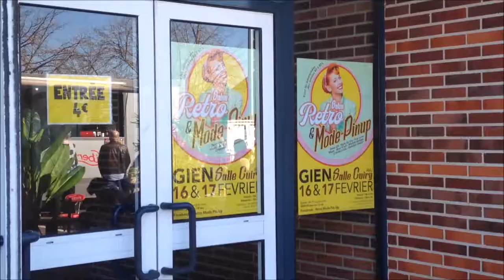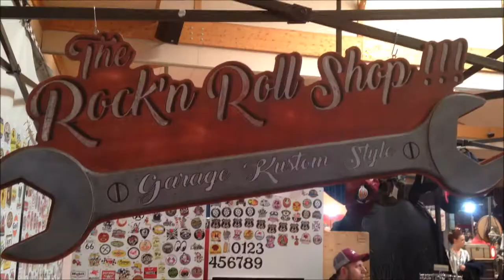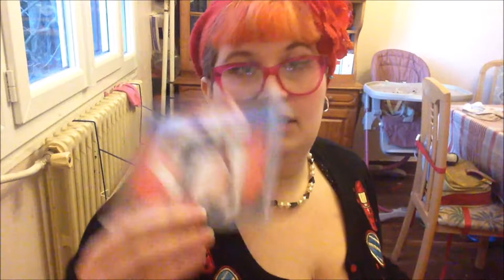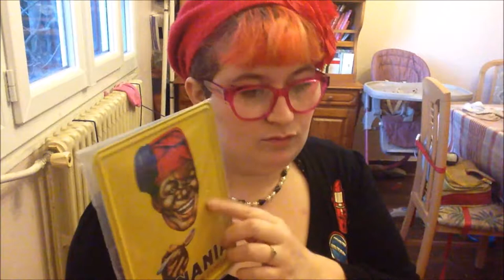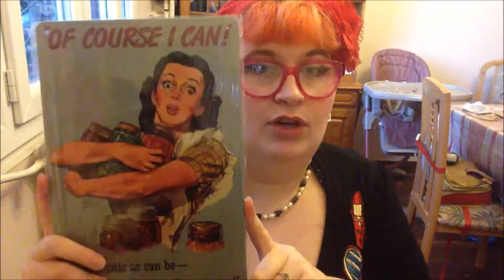[VLOG] Salon rétro Pin Up de Gien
*J'ai oublier de vous mettre la réponse en fin de vidéo: c'est un fouet de cuisine !

[► Le réseau où je suis le plus active ^^ ]